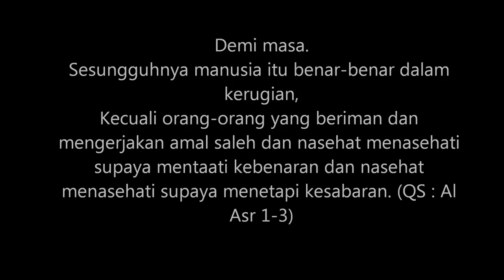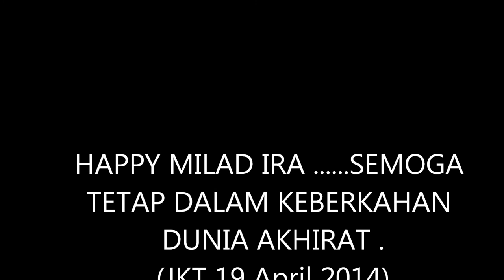Ulang Tahun Ira Sastrosatomo 19042014